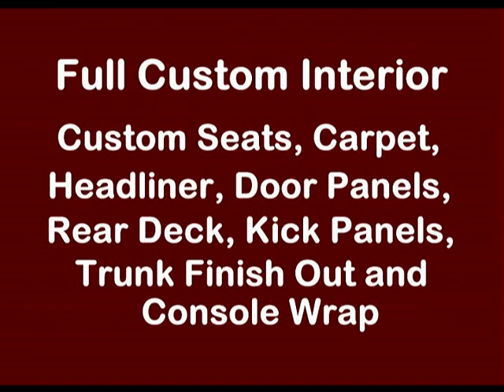J. Alley Oop to Alley Oop II Part - 8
Part Eight of my project  - ALLEY OOP II